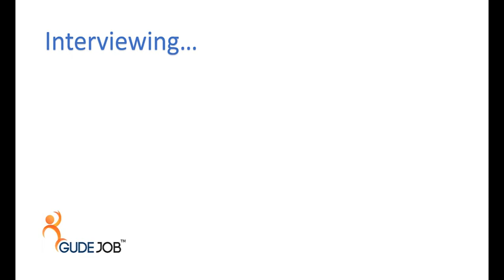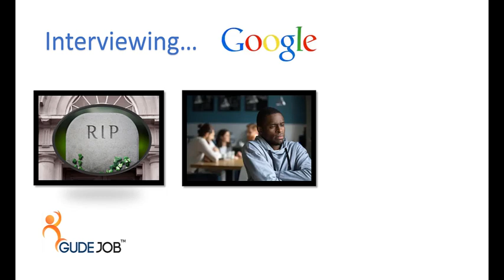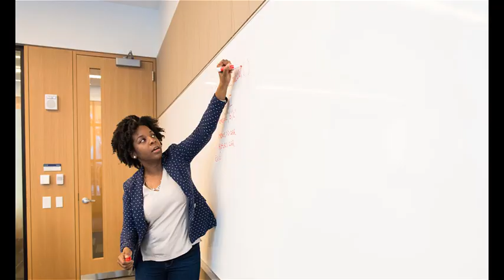How To Control A Hostile Interview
Chris Cuomo interviews Kellyanne Conway. I want you to watch this video because I am going to give you a few tips afterwards on how to control a hostile interview.

When we reach 1,000 Subscribers we will give away some really neat Career Development tools that we will give every subscriber, and one of you will walk away with a $100 Amazon gift card as our way of saying thanks to everyone.

So click the BELL after you subscribe and you will be notified how to get these valuable tools and how you might be the one selected for the $100 Amazon gift card.

Check these Career Development Tools out:

From Resume to Work:

40 Reasons Why You Don’t Have the Job You Want:

The Daily Job Transition:

12 Secrets of the Interviewing Process Revealed:

Most Powerful Success Tool in the World!

Only 1% of Americans are actively pursuing and fulfilling their stated goals. This video is for the 99% who need to have the most powerful success tool in the world work for them.

What is the #1 Most Powerful Success Tool in the World?

It is the RESUME. But not just the resume that you would use to get a job. It is the RESUME that you would use to build a career.

That RESUME!